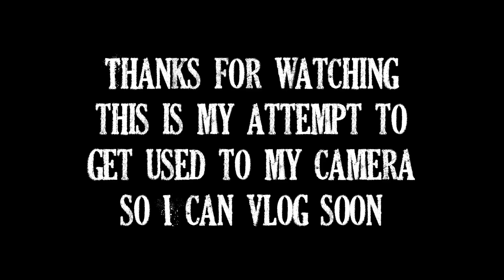Me Trying To Get Used To Taking My Camera Out